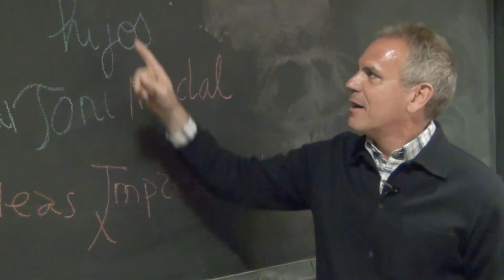Ideas Imprescindibles Mediapost: Invitación Leo Farache (Gestionando Hijos) encuentro Toni Nadal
El lunes 4 de mayo de 2015 Mediapost Group celebrará en los Teatros del Canal de Madrid, a las 19:30h el encuentro con Toni Nadal "Entrenar los valores".